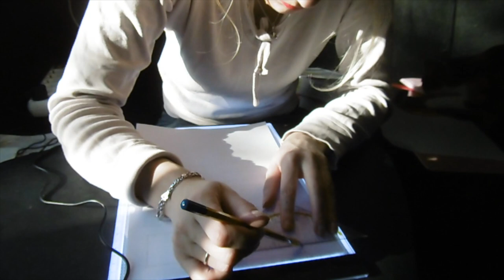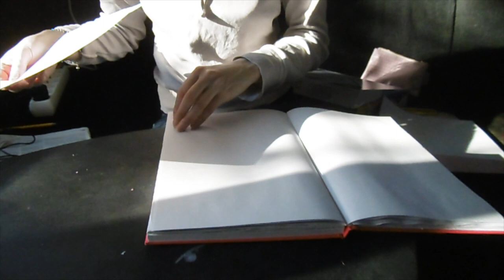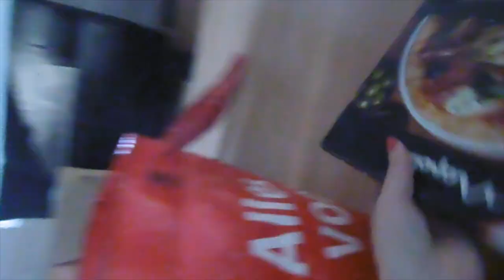Vlog 70 Katten knuffelen en vriezer ontdooien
Ik knuffelde mijn katten en ontdooide eindelijk mijn vriezer.